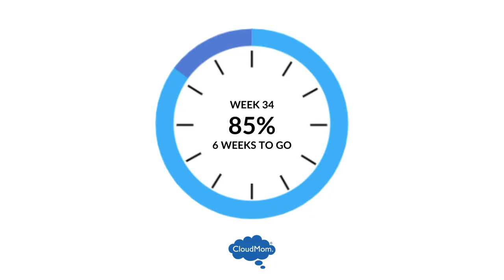34 Weeks Pregnant - My Pregnancy Week by Week | Subt. ENG/ FR/ ES/ ZHO_CN | CloudMom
You're 34 weeks pregnant and thinking about giving birth. Scary, right? This week I discuss baby dropping and the signs and symptoms of early labor. Find out more about week 34 of pregnancy to show on Cloudmom.com.

00:00 Introduction
00:16 Baby Growth & Size at 34 Weeks
00:27 Stages of Fetal Development at 34 Weeks
01:05 34 Weeks Pregnant: Common Symptoms
01:09 What is Dropping?
01:33 Increased Pelvic Pressure
01:45 Your Pregnancy at 34 Weeks: Prenatal Appointments
03:24 Week by Week Pregnancy Food Guide: Healthy Foods for You & Baby
03:52 Week 34 Pregnancy Checklist

Hey there, pregnant moms and dads-to-be! Welcome to your 34th week of pregnancy! Can you believe that you only have a little over a month to go before you’ll be taking your little one home? As I’ve mentioned in previous weeks, I gave birth to my baby Bracey at 30 weeks of pregnancy. Learn about Bracey’s premature birth and first few weeks in my Baby’s First Year series. My time in the NICU with Bracey has freed me up somewhat, and I’m taking advantage to continue to develop this pregnancy series for you all. I’m crossing my fingers for you, hoping that you are feeling good and will make it to full term.

Hopefully by now, you’ve started putting ideas together for your child’s nursery. Short on space, we’ve been reconfiguring a terrace for Bracey’s room. Regardless of where you plan to keep your baby, try to get the space organized with the nursery essentials you need. Your baby could come early and you want to be prepared!